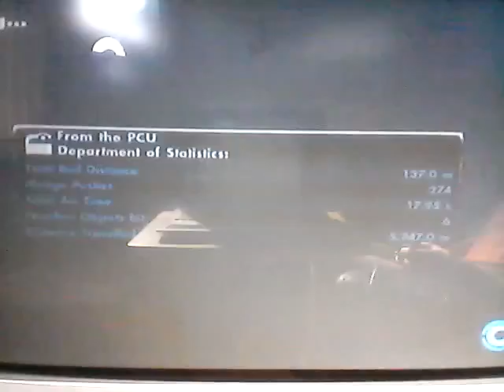Skate 3 part 4 A Bad Accident!